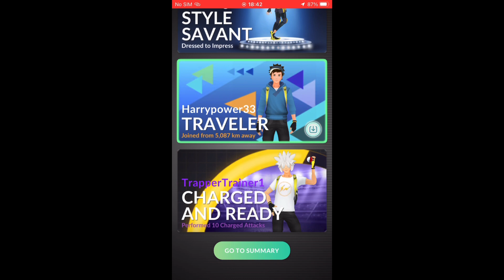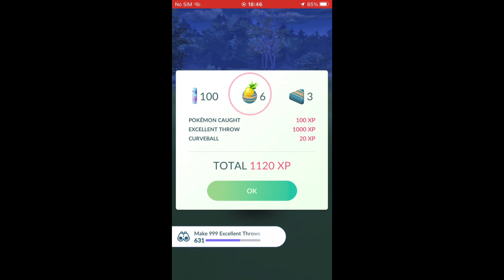COBALIAN RAID TRAVELLER REWARD POKÉMON GO